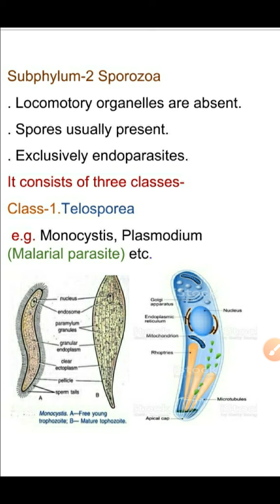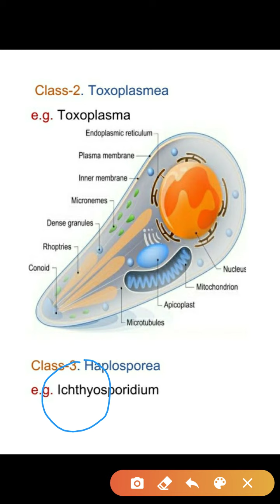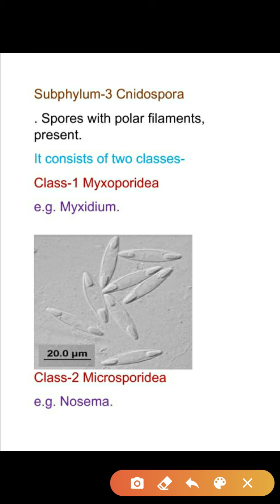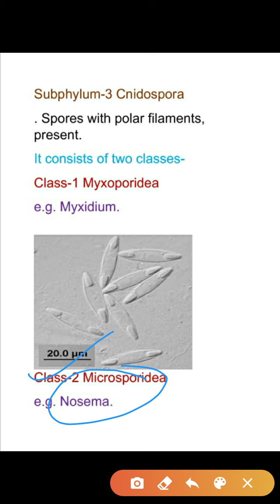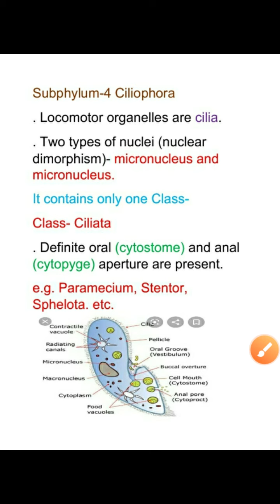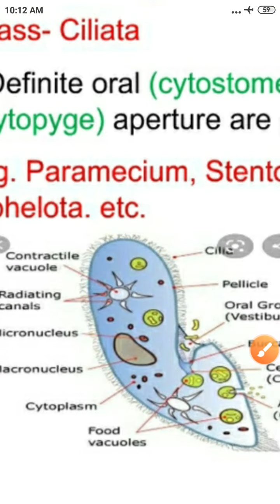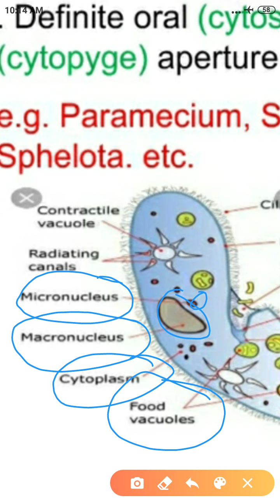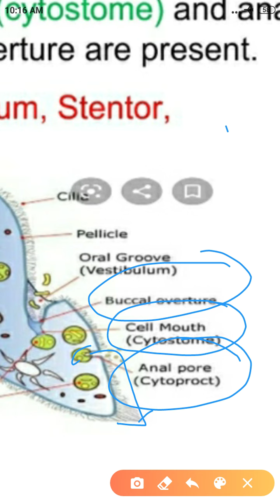Phylum-Protozoa# Subphylum- Sporozoa, Cnidospora, Ciliophora# B.Sc., M.Sc., NEET, JIPMER & AIIMS